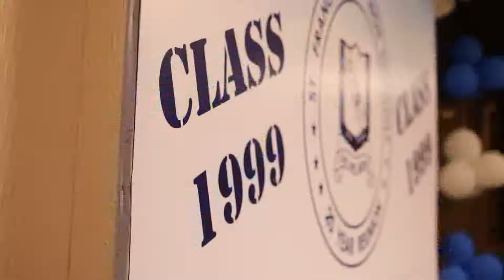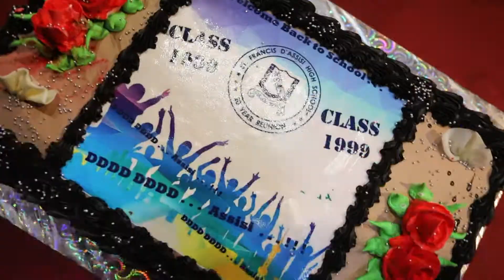St.. Francis Reunion Batch 1999 Partyy Highlight